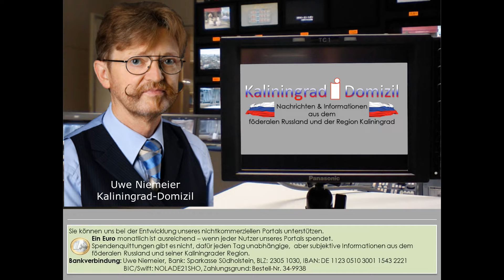Russland plant neue Bestrafungsformate für Ausländer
Der russische Strafvollzug und der Rat für Menschenrechte haben eine Vervollständigung der Bestrafungsmöglichkeiten für Ausländer vorgeschlagen, die in Russland die Strafgesetzgebung verletzt haben. Eine entsprechende Ergänzung der Gesetzgebung wurde vom russischen Präsidenten gefordert.

Uwe Niemeier
Bank: Sparkasse Südholstein
BLZ: 23051030
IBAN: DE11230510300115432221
BIC/Swift: NOLADE21SHO
Zahlungsgrund: Kaliningrad-Domizil-Infokanal